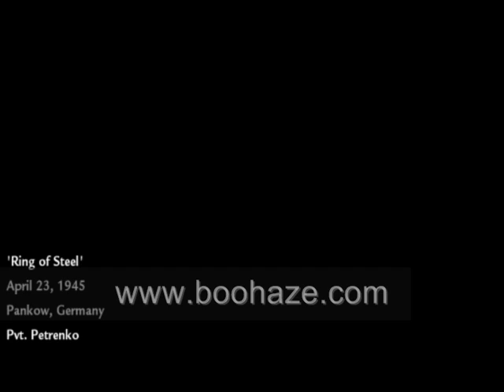Call Of Duty 5 - Ring of Steel part 1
Just me playing Games. Please rate and comment the video.

to find complete playlists of all my videos!

NO CHEATS OR MODS! Recorded using FRAPS

PC Specs:
XFX nForce 680i LT SLI Socket 775
Intel Core 2 Quad Q6600 2.4GHz.
2x Asus GeForce 8800GTS 512MB.
2x OCZ Gold XTC 4096MB DDR2 PC6400
Microsoft Windows Vista Home Premium 64bit